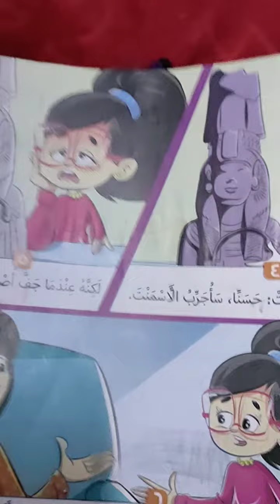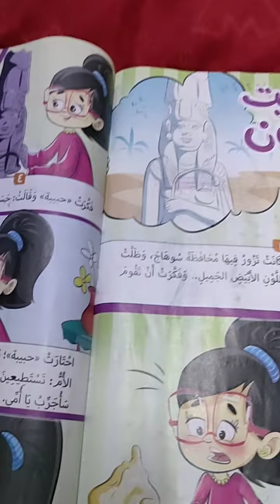اسمعوا القصة دى من كارما الأمورة # شجعوها للمزيد من الفيديوهات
كارما بتقرأ قصة